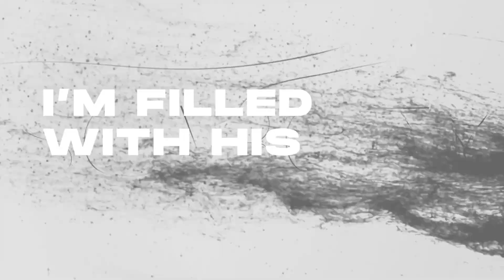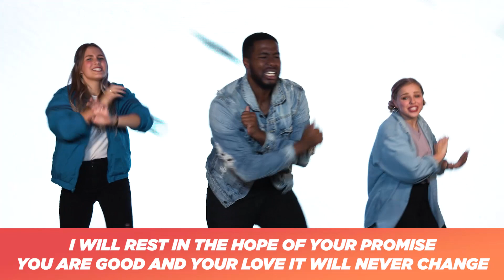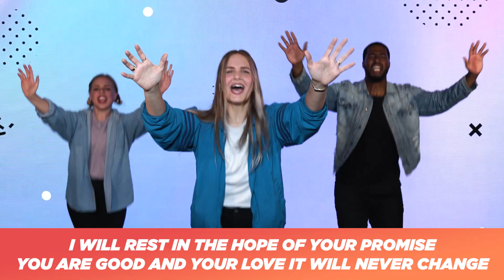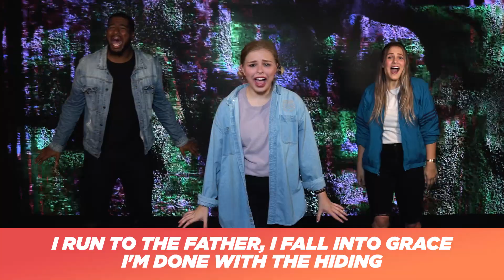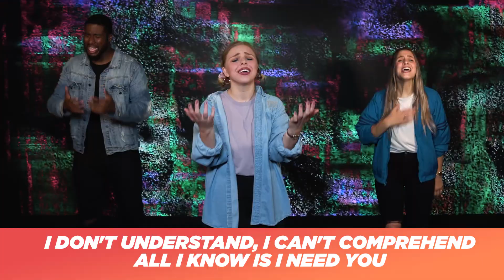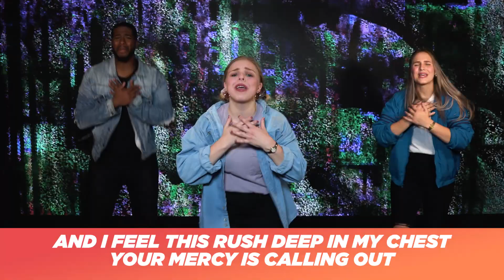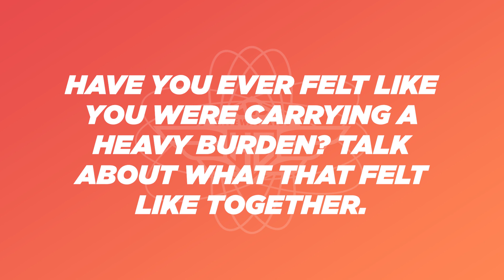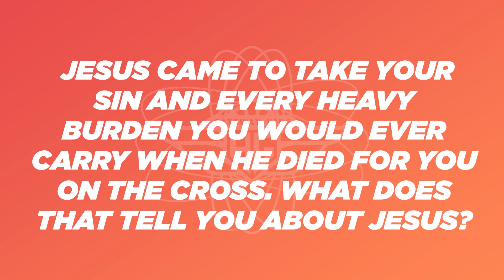Kids Church Online | EASTER SUNDAY SERVICE 2020 | FULL KIDS CHURCH SERVICE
Welcome to our Heroes Gateway online service! We want to help become the hero God made you to be!

Here is our mission:

Discover | Develop | Deploy

Our initiative is to help kids all over the world DISCOVER who they are, who God made them to be, and discover the gifts He's placed on the inside of them. We want to help them DEVELOP those gifts, and develop into the person God made them to be. Eventually, they will be DEPLOYED into the world as heroes!

We believe a HERO...

H- Hears God's Voice
E- Explores their identity and purpose in Him
R- Responds to God's call
O- Overcomes obstacles & the impossible

Every one of our worship environments (or as we say, hero trainings) stem from this mission of building this kind of world-changing heroes.

This week's service is a slightly smaller scale than our weekend experience, but perfect for 30-minutes of at-home worship. We designed this service for you to feel like you're in the room experiencing it with us! We pray God speaks to you through worship and His word today. We also pray you have some FUN because well... WE LOVE TO LAUGH!

Today, Agent Mason brings an awesome Easter Sunday word about how Jesus takes away our sins AND every heavy burden we would ever carry.

REMEMBER, THE WORLD NEEDS A HERO LIKE YOU!

Gateway Kids is the kids ministry of Gateway Church in Scottsdale, AZ. Heroes Gateway is where we build heroes that will change the world!